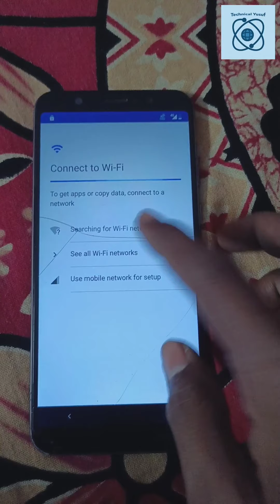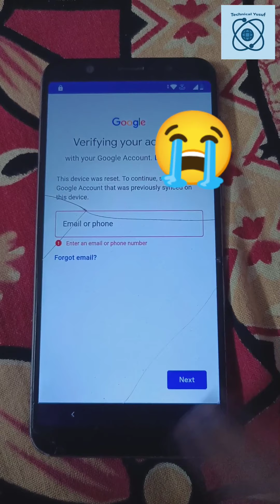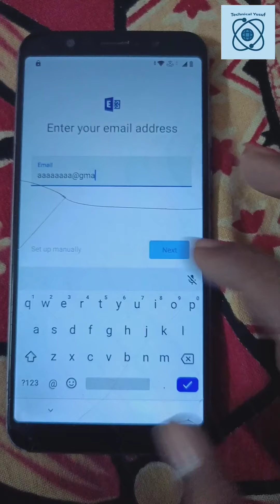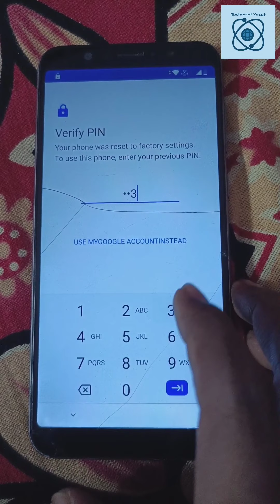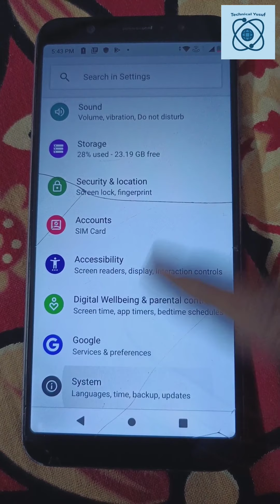Asus Zenfone Max Pro (M1) ZB601KL/ZB602K Bypass Google Account/FRP Lock|Without PC|Without app|2022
Asus Zenfone Max Pro (M1) ZB601KL/ZB602K Bypass Google Account/FRP Lock|Without PC|Without app|2022 Tricks
Latest Method

Your quries:-
how to asus zenfone x00rd frp unlock without pc,
x00rd frp unlock without pc,
asus zenfone live l1 frp bypass,
x00rd bypass frp without pc
asus zenFone max m1 frp unlock without pc
how to make frp bypass Asus ZenFone Max Pro M2 frp bypass?
how to bypass frp 9.0 in Asus ZenFone Max Pro M2 ?
how to bypass google account // remove FRP from Asus ZenFone Max Pro M2 ?
How To remove frp from Asus ZenFone Max Pro M2 ?
how to remove frp Asus ZenFone Max Pro M2 ?
How To remove frp from Asus ZenFone Max Pro M2 android 9.0 pie ?
how to remove google Asus ZenFone Live (L1) X00RD
how to remove google lock Asus ZenFone Live (L1) X00RD
frp unlock 8.0 Asus ZenFone Live (L1) X00RD
remove frp asus x00rd
asus zenfone max pro m2 frp unlock without pc
how to frp bypass asus zenfone max pro m2
frp unlock asus x00rd
frp bypass asus x00rd
how to frp unlock Asus ZenFone Live (L1) X00RD 2020
how to frp bypass Asus ZenFone Live (L1) X00RD 2020
Asus ZenFone Live (L1) X00RD mobile ka frp kysa tore
Asus ZenFone Live (L1) X00RD mobile ka google lock